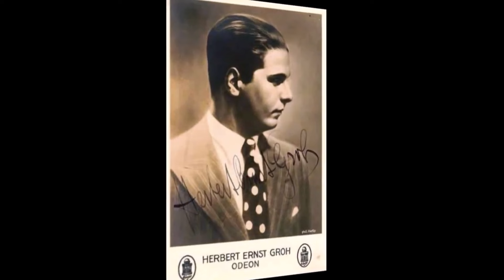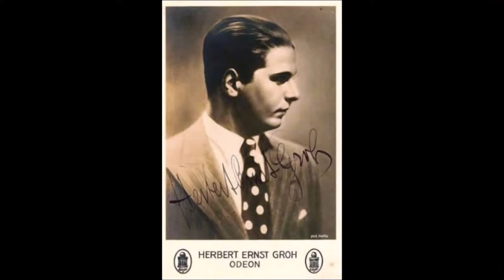Oeffne dein Herz meiner Liebe - Herbert Ernst Groh & Otto Dobrindt Orchester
Oeffne dein Herz meiner Liebe
(Apri il tuo cuore)

Lied aus dem Bavaria Film "Die Stimme des Herzens" (1937)
von Guiseppe Becce (Musik) und G.T. Buchholz (Text)

Herbert Ernst Groh
Otto Dobrindt Odeon Künstler Orchester

Odeon 10" 78 RPM
Aufnahme 1937

Herbert Ernst Groh
Deutscher Sänger (Tenor) und Schauspieler
* 27. Mai 1906 in Luzern
† 28. Juli 1982 in Norderstedt bei Hamburg

Otto Dobrindt
Deutscher Orchesterleiter und Filmkomponist
* 24. August 1886 in Henkendorf/Westpreußen (heute Hanki)
† 13. September 1963 in Berlin

Giuseppe Becce
Italienischer Filmkomponist
* 3. Februar 1877 in Lonigo, Vicenza
† 5. Oktober 1973 in Berlin

Die Stimme des Herzens
(Der Sänger ihrer Hoheit)
Deutscher Spielfilm der Bavaria Studios München (1937)
mit Beniamino Gigli, Geraldine Katt, Ferdinand Marian, Gina Falckenberg,
Fritz Odemar, Hubert von Meyerinck u.v.a.